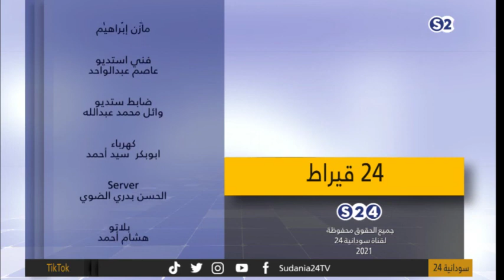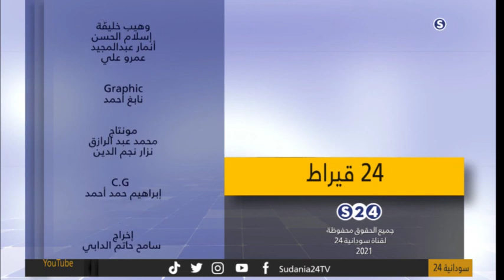ركن_الفنون مع الفنان عمار فرنسي و المخرج سارية سعد - 24قيراط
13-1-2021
تقديم:
هايلين هاشم
انتقلت سودانية ٢٤ مع عدد من القنوات الى قمر عربسات  على الترددات  :
12523 رأسي- 12034 أفقي معدل ترميز
27500

ـــــــــــــــــــــــــــــــــــــــــــــــــــــــــــــ

ـــــــــــــــــــــــــــــــــــــــــــــــــــــــــــــ

اقوى البرامج الخاصة بالقناة :

ـــــــــــــــــــــــــــــــــــــــــــــــــــــــــــــ

ـــــــــــــــــــــــــــــــــــــــــــــــــــــــــــــ